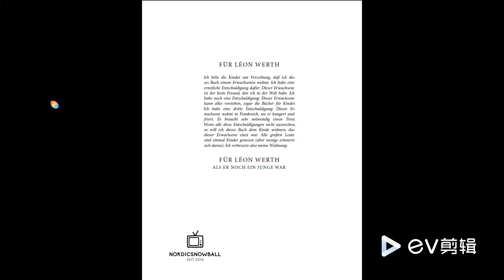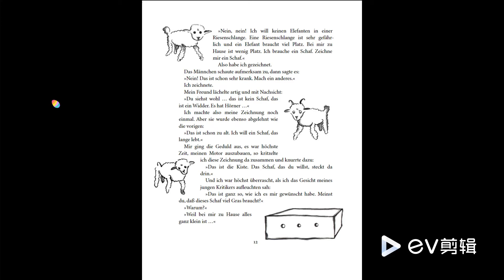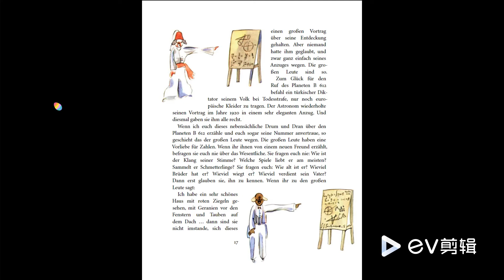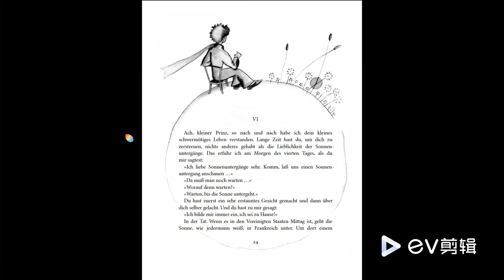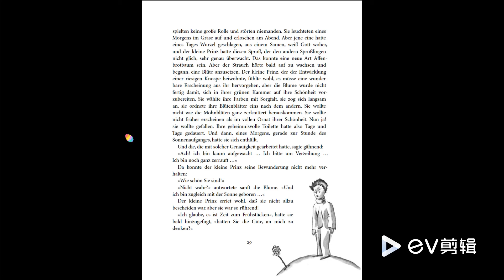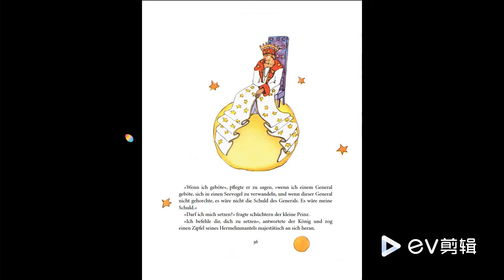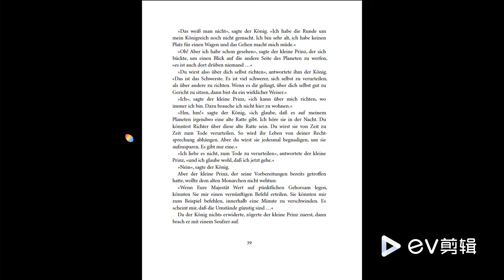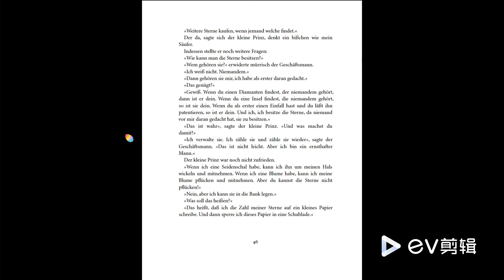Der kleine Prinz/Geschichte für Anfänger /Learn German with stories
Geschichte für Anfänger /Learn German with stories